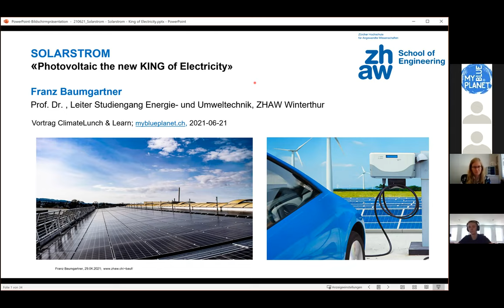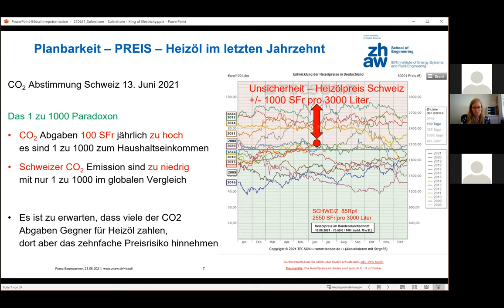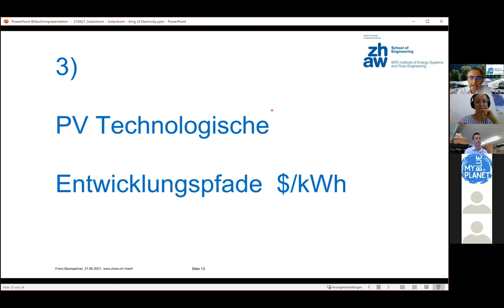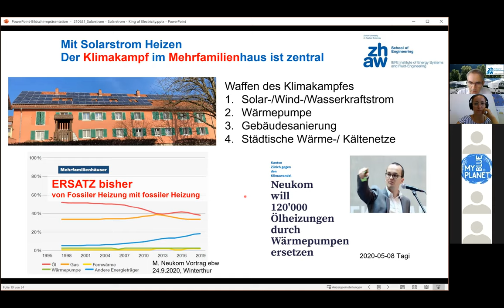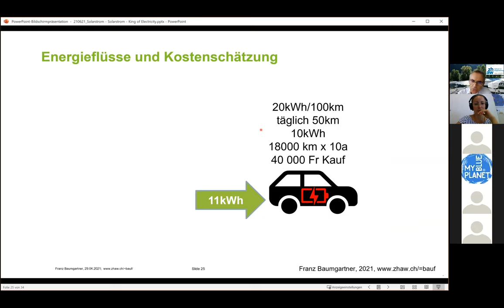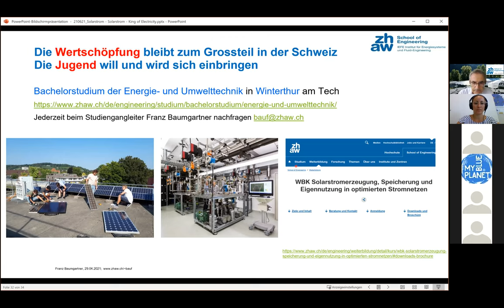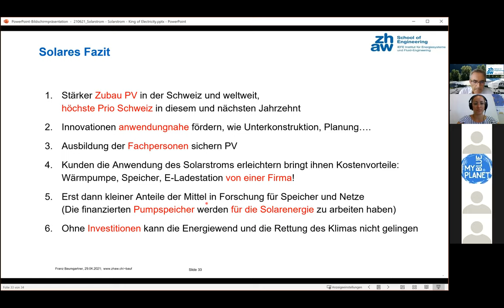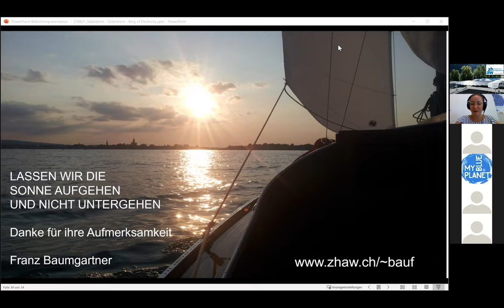30 Minuten für den Klimaschutz: Das Potential der Sonnenenergie | ClimateLunch & Learn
Es ist wieder so weit! Diesen Monat setzt sich MYBLUEPLANET mit dem Thema MyEnergy auseinander. Prof. Dr. Franz Baumgartner, Dozent für Photovoltaic Systeme und Erneuerbare Energie an der Zürcher Hochschulen für Angewandte Wissenschaften (ZHAW), hält ein Referat über «Photovoltaic The King of the electrical energy future». Folgende interessante Punkte werden dabei behandelt:
Das Potenzial der Sonnenenergie in der Schweiz und dem Kanton Zürich
Solarstromerzeugung und direkten Nutzung für Mobilität und Heizung-Wärmepumpe

Wir veranstalten viele weitere spannende Events.